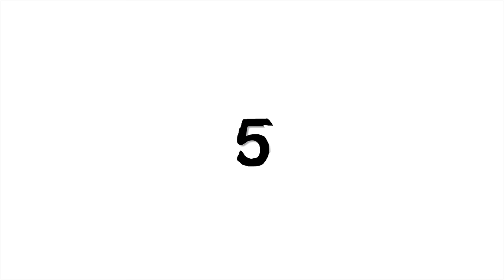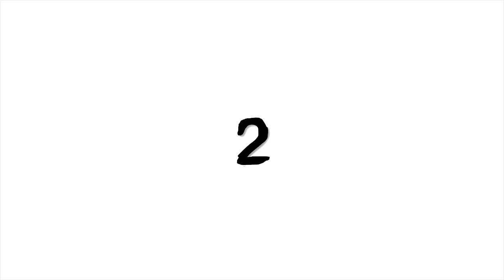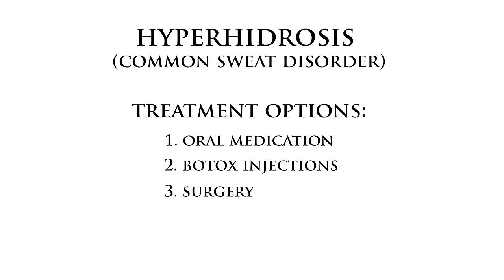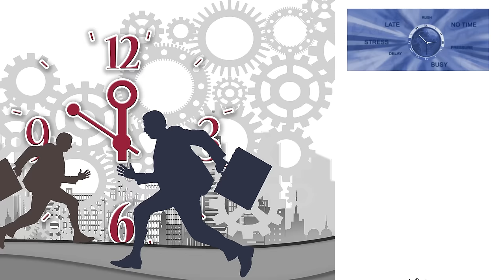How to STOP SWEATING so much | 6 TIPS TO STOP SWEAT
In this video, Daniel talks about: "How to stop sweating so much and he does this by giving you 6 tips to stop sweat.
DLM'S PREFERED ANTIPERSPIRANTS
1. Nivea invisible black & white
Dove stain defense antiperspirant (invisible)

PREFERRED VIDEO RECORDING EQUIPMENT:
CAMERA:
Canon M50
MICROPHONE:
RODE Videomic RODE
LIGHTS:
GODOX LEDP-260C
TRIPOD:

ABOUT THIS VIDEO:
In this video, Daniel Maritz from DLM Men's Lifestyle gives you 6 tips to stop sweat. Daniel goes through the video quickly by explaining the reasons and solutions to stop sweating. Everyone sweats, right? Some sweat a little, some are average and other men sweat excessively which is called hyperhidrosis. Daniel's 6 tips will help you out because to conquer every problem in our life, we need information.